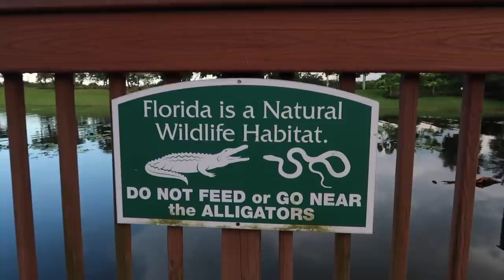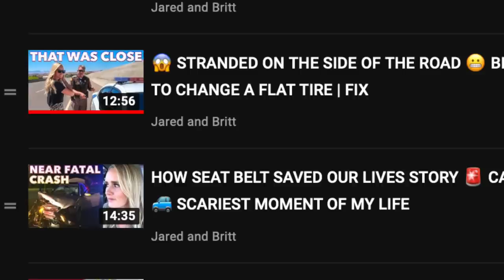SHOULD WE BUY A NEW CAR? 🤷🏼‍♀️ CAR TROUBLES TIME FOR A FAMILY CAR? BUYING A NEW CAR, NEED YOUR HELP!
Well guys, should we buy a new car? We're thinking it may be time for a new car after having so many car troubles with our current car. Should we buy our first family car? We need your help, what do you think? Let us know if you think if it's time for a family car or keep repairing car troubles. Also, check out our previous vlogs of kayaking and a scary lightning storm?